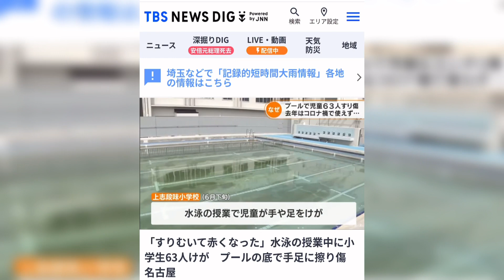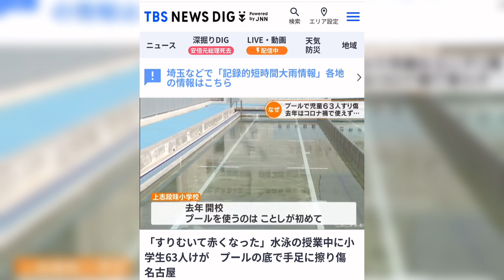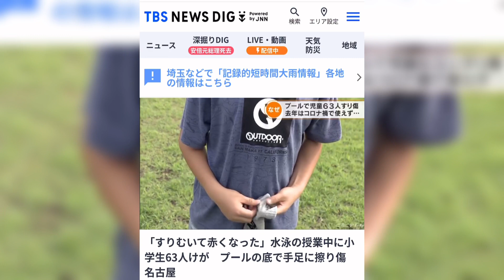63 crianças ficaram feridas em piscina de escola em Aichi Japão 🇯🇵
63 crianças ficaram feridas em piscina de escola em Aichi Japão 🇯🇵
Matéria de 12/7/2022